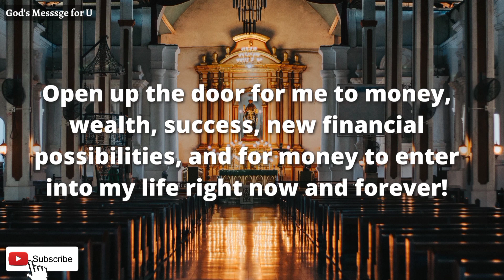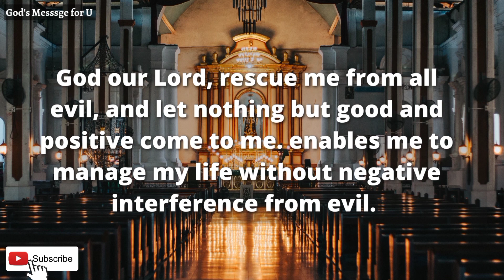Don't be Scared when you receive Money for watching this video ✝️ | pray for money fast 🙏